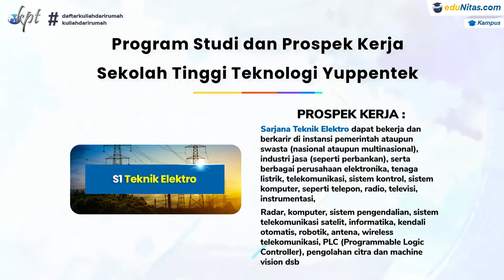STT Yuppentek, Kuliah Karyawan Online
Sekolah Tinggi Teknik di kota Tangerang
 Jl. Veteran Raya No: 1 Sukasari Tangerang Banten 15118

Tersedia Jurusan :
• S1-Teknik Industri
• S1-Teknik Mesin
• S1-Teknik Elektro